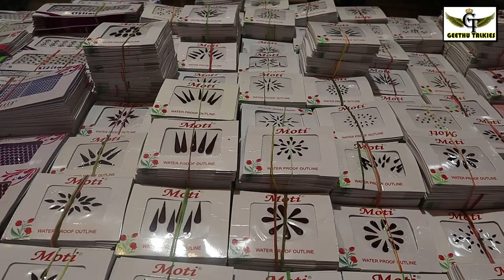సిల్క్ అండ్ కాటన్ ఫ్యాబ్ అఫ్ ఇండియా, శ్రీ సత్య సాయి నిగమం,Actress Sowmya Janu, Geethu Talkies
సిల్క్ అండ్ కాటన్ ఫ్యాబ్ అఫ్ ఇండియా, శ్రీ సత్య సాయి నిగమం, హైదరాబాద్ , Geethu Talkies

Actress Sowmya Janu Inaugurates Silk & Cotton Fab of India

Silk and Cotton Fab of India, Sri Sathya Sai Corporation, Hyderabad

Actress Sowmya Janu Inaugurates Silk & Cotton Fab of India Expo at Srinagar Colony